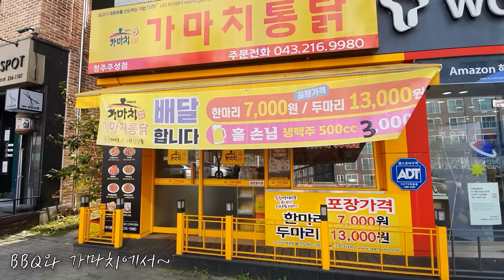BBQ 옛날통닭 가격은 두배인데 맛은 과연? 가마치와 비교 리얼사운드 먹방 | 파더스치킨 가마치 옛날통닭 | whole chicken EATING SHOW MUKBANG